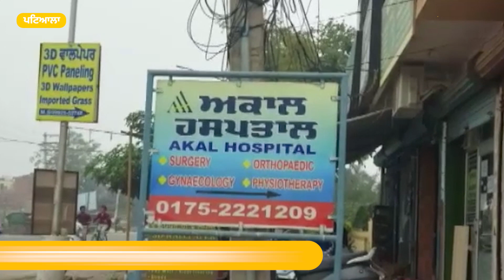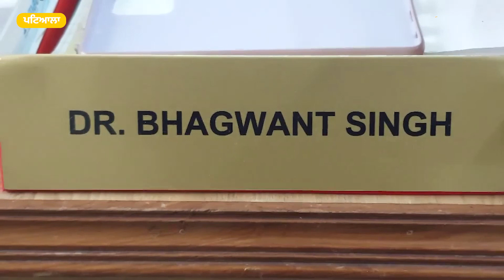Patiala - ਡਾਕਟਰ ਨੇ ਕੀਤਾ ਸੀ ਮੁਫਤ ਇਲਾਜ, 11 ਸਾਲ ਬਾਅਦ ਆਪਰੇਸ਼ਨ ਦੀ ਫੀਸ ਦੇਣ ਹਰਿਦੁਆਰ ਤੋਂ ਪਹੁੰਚਿਆ ਪੰਜਾਬ ।